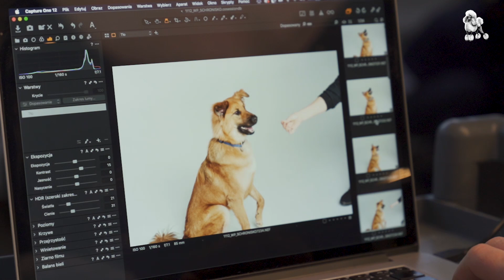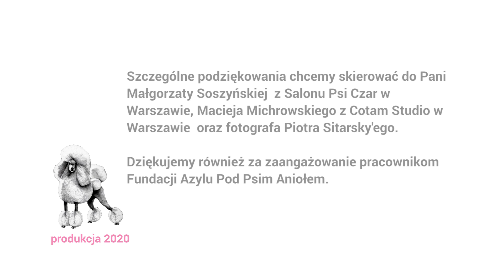Mabaya przeszła metamorfozę w psim SPA! Pudelek szuka dla niej domu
Mabaya jest młodziutką i energiczną suczką, dla której poprzedni właściciele nie mieli wystarczająco dużo czasu i dlatego szybko postanowili ją oddać. Mimo braków w wychowaniu sunia bardzo szybko i chętnie uczy się nowych rzeczy. Wystarczy poświęcić jej odrobinę uwagi. Mabaya przede wszystkim jest bardzo kontaktowa i uwielbia towarzystwo ludzi. Zwłaszcza głaskanie po brzuszku oraz wspólne wylegiwanie się na kanapie. Suczka dogaduje się z innymi psami i chętnie zaczepia je do zabawy. Szukamy dla niej kochającego domu, gdzie będzie pełnoprawnym członkiem rodziny, a nie stróżem podwórka